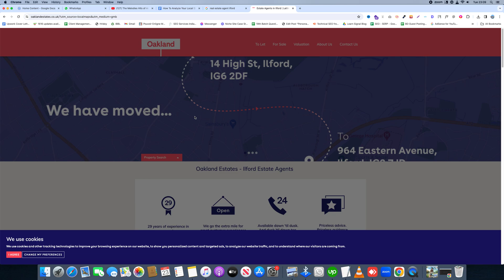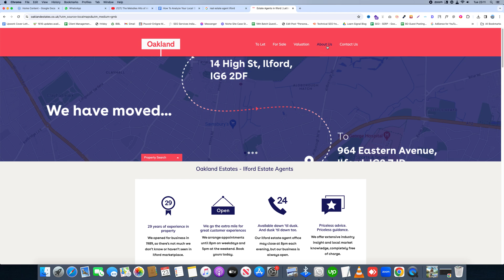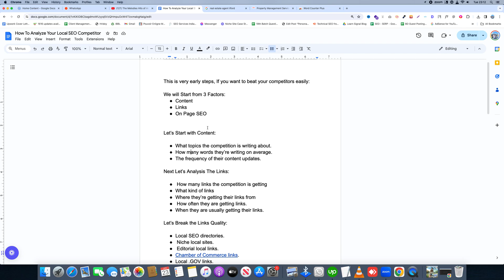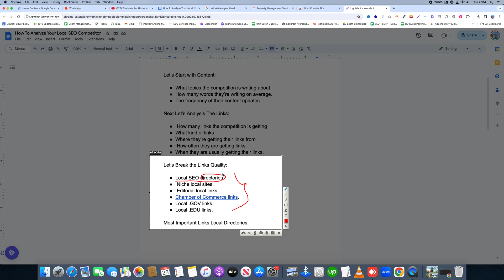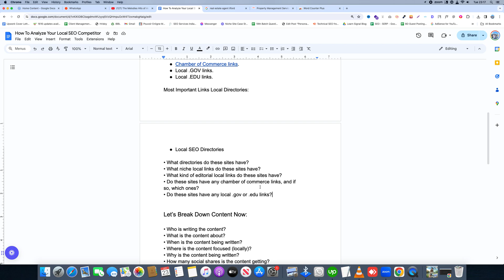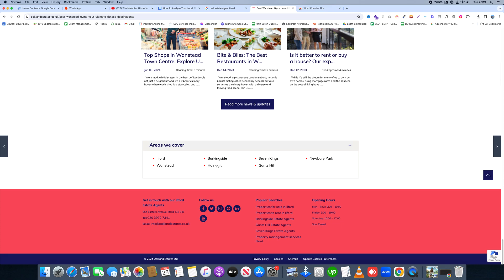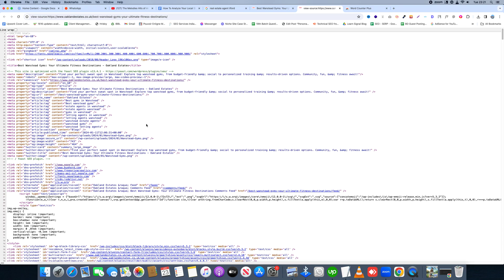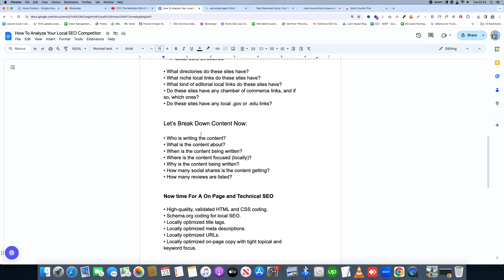Local SEO Course | Competitor Analysis | Part 07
Master Local SEO: In-Depth Competitor Analysis Strategies for 2024

"🔍 Dive deep into the world of Local SEO with our latest video! We're focusing on Competitor Analysis, a crucial aspect of any effective SEO strategy. Learn how to outsmart your local competition and dominate your niche. LocalSEO CompetitorAnalysis SEOStrategies2024"

2. What You'll Learn:
"In this comprehensive guide, you'll discover:

Key techniques for conducting a thorough competitor analysis.
How to identify your competitors' strengths and weaknesses.
Utilizing competitor data to enhance your local SEO efforts.
Advanced tools and tips for staying ahead in the local SEO game.
3. Course Benefits:
"Perfect for both beginners and seasoned marketers, this video will provide you with:

Step-by-step instructions for effective competitor analysis.
Real-world examples and case studies.
Access to downloadable resources and templates.

5. Engage with Viewers:
"Got questions or success stories? Share your experiences in the comments! We love hearing how our strategies are helping your business thrive. SEOCommunity BusinessGrowth FeedbackWelcome"